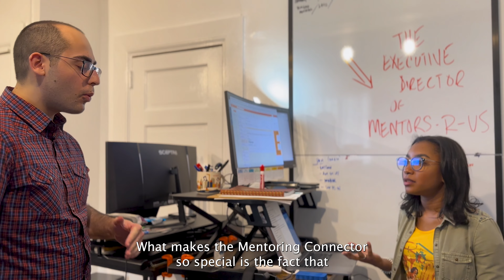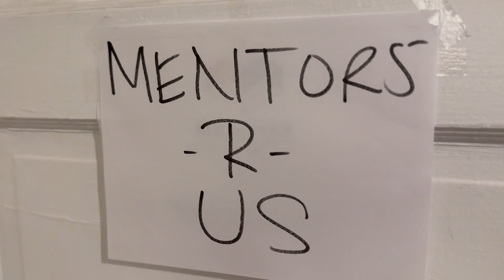Mentoring Connector Sketch